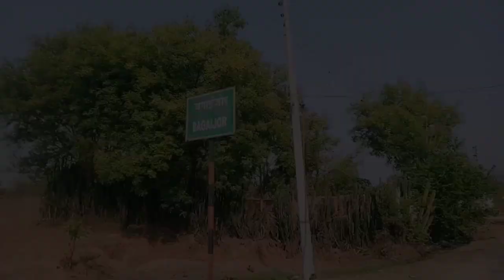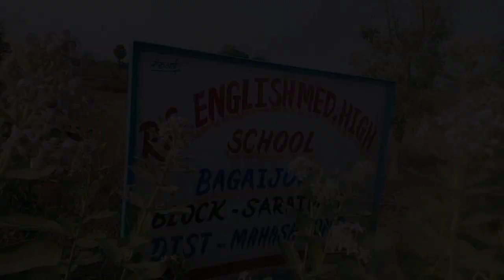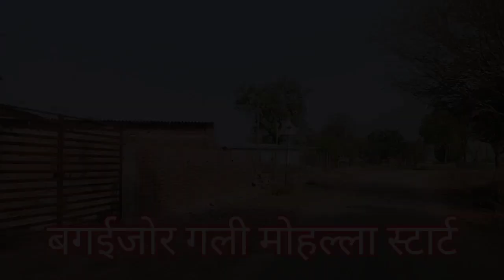Saraipali Vlog Ka | Khubsurat Gaon | Bagaijor | Village Vlg